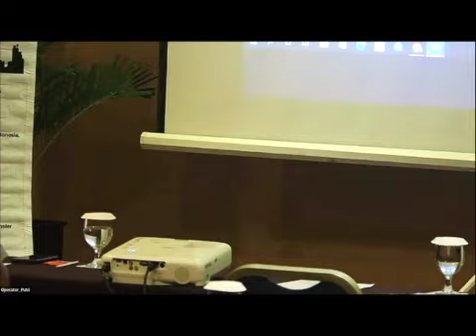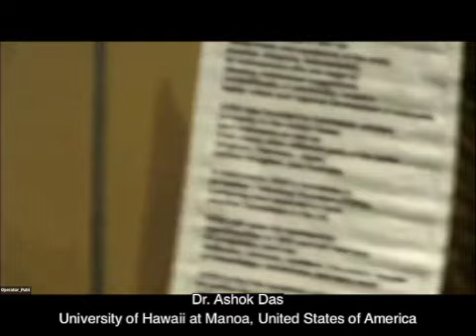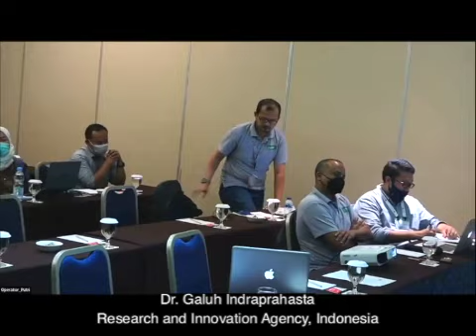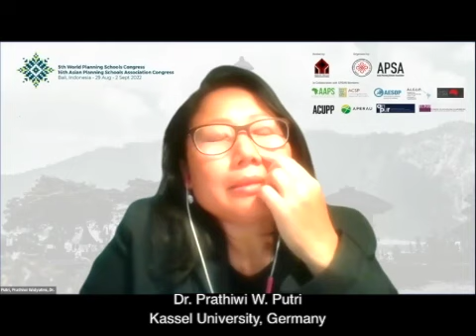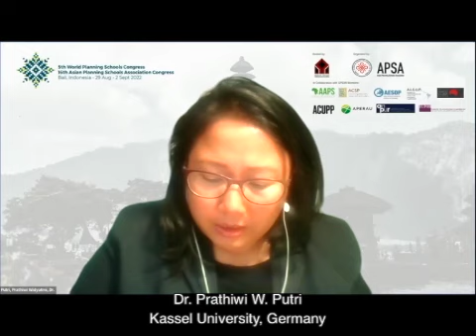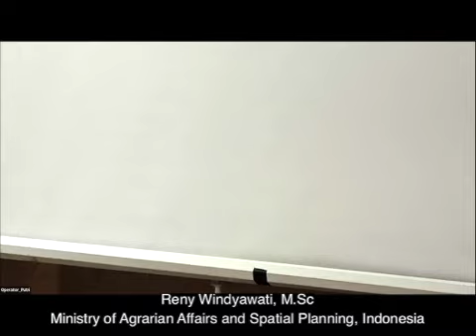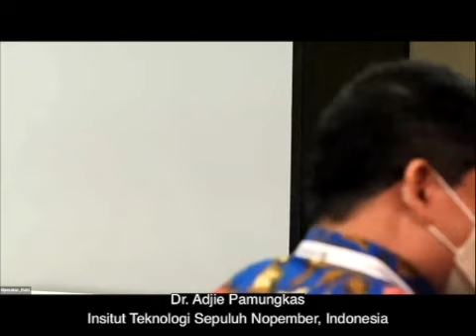GRAND LAUNCHING IUSA 2022 at WPSC-APSA 2022, Bali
Our heartwarming moment with scholars worldwide online and physically attended at the Nusa Dua Convention Centre, Bali, Indonesia, on September 1st, 2022.